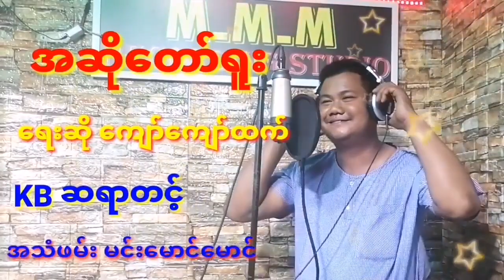26 January 2023